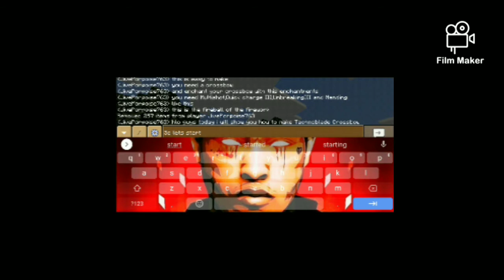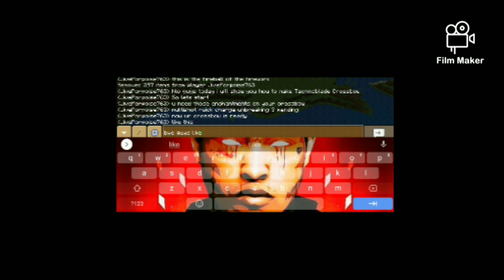How to make Technoblade's Crossbow!!!!!